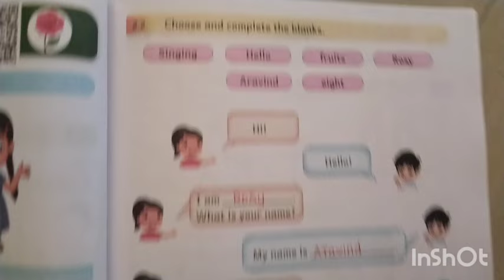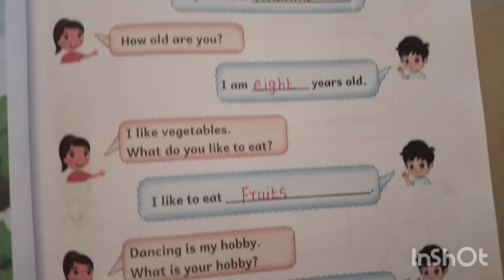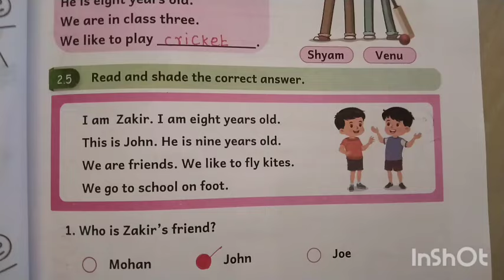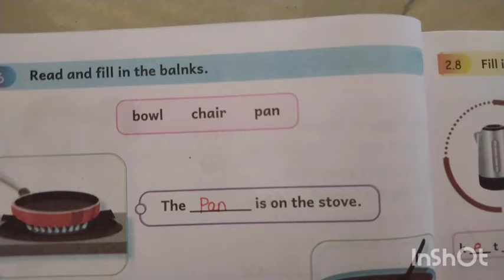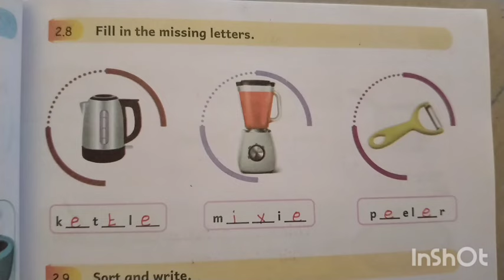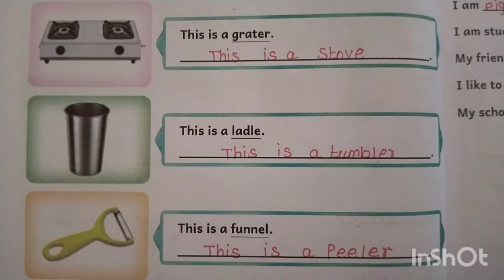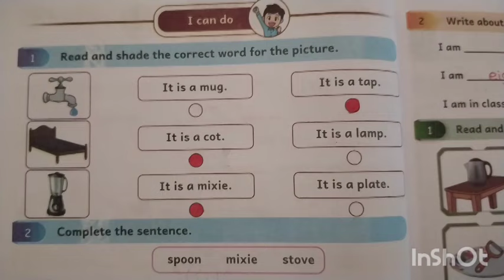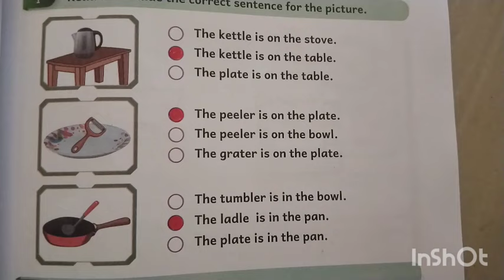3rd std|Malar|term 1 unit 2|EE English About me| work book ans pg 4-13|2024-2025 Ennum Eluthum 3rd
Nithi Teacher#malar term 1 Ennum Eluthum English work book ans key unit 2 about me 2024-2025 EE malar class 3#Nithi Teacher#